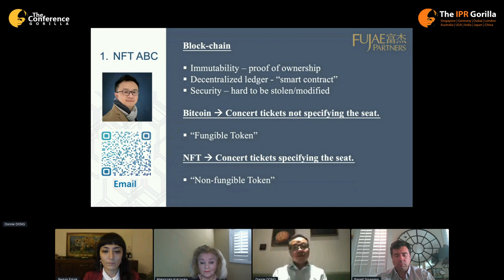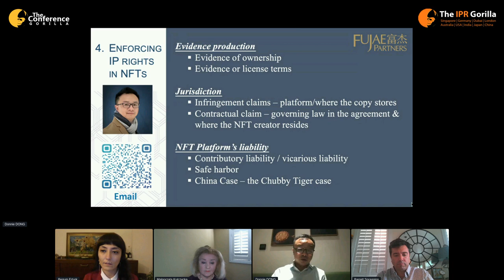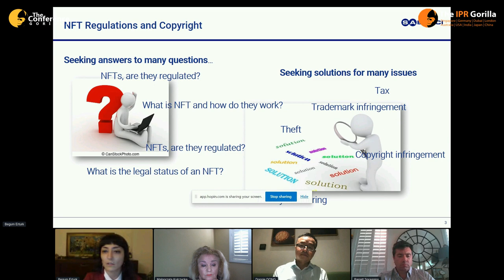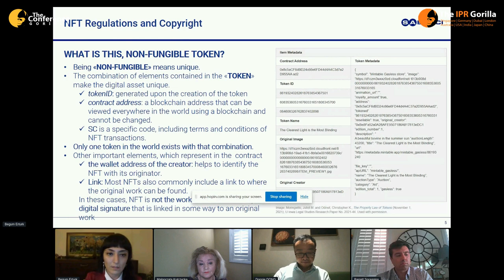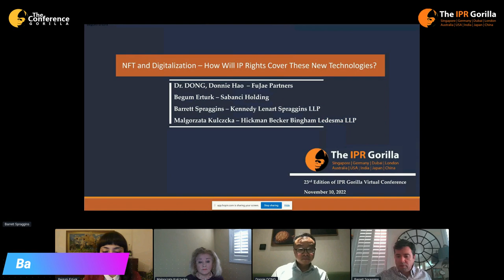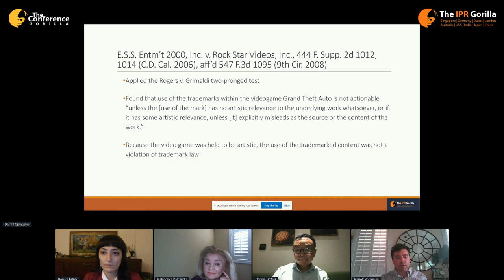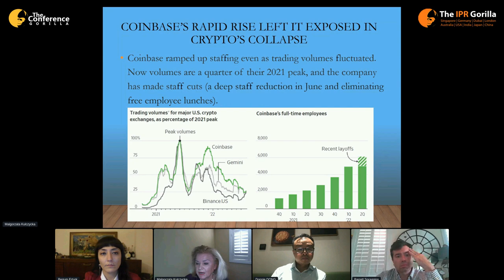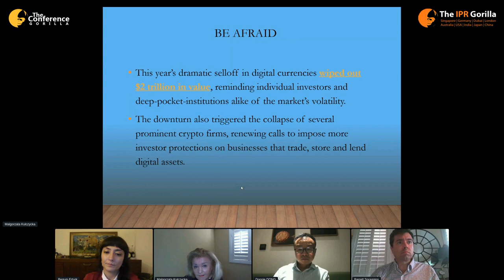Panel Discussion IX | 23rd Edition | IP Virtual Conference 2022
Panel Discussion IX  The IPR Gorilla Virtual IP Conference November 09 & 10 November, 2022

Presents: 23rd Edition of The IPR Gorilla EST Zone, 09 & 10 November, 2022

Topic: NFT and Digitalization – How IP Rights should cover these new technologies?

Moderator: Dr. Donnie Hao DONG,  Partner at FuJae Partners, an alliance firm of McGuireWoods (China)

Panelists:

1. Barrett Spraggins- Partner at Kennedy Lenart Spraggins (USA)
2. Begum Erturk- Legal Manager at Sabancı Holding (Turkey)
3. Malgorzata ("Gosia") Kulczycka-  Partner at Hickman Becker Bingham Ledesma LLP (USA)

About us
The IPR Gorilla provides a perfect platform for conducting presentations, Panel Discussion IX sharing the knowledge, one on one meetings with your potential audience. We invite IP/Legal experts, corporate counsels, and investors to discuss the solution for Key issues and challenges faced by the Legal & IP professionals at the present time.